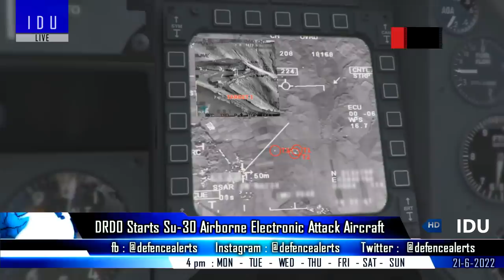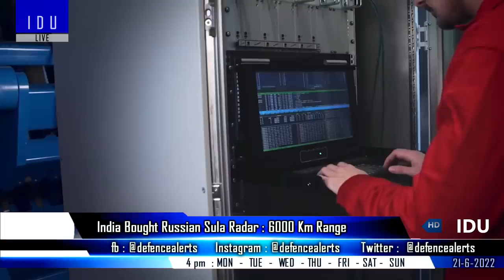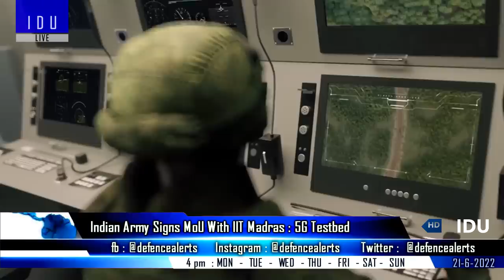Indian Defence Updates : New Su-30 EW Variant,K4 SLBM Production,Sula Radar Ordered,ALH MK3 Inducted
1. DRDL Engineer Leaked Data on Agni Series, K-15, K4 & K5 SLBM : K4SLBM is currently under production.
2. DRDO starts studies to develop an Airborne electronic attack aircraft on the Su-30MKI platform.
3. India just brought 6000 km range Russian SulaRadar that can track space debris.
4. Indian Coast Guard 840 squadron inducts first ALH Mk3 Helicopter, three more to join.
5. Indian Army Signs Pact With IIT-Madras For 5G Testbed.
6. IIT Jodhpur claims developing indigenous metal 3D printer for aerospace, defence.